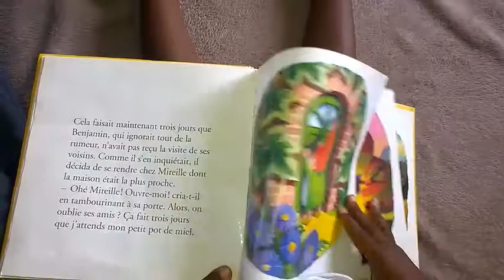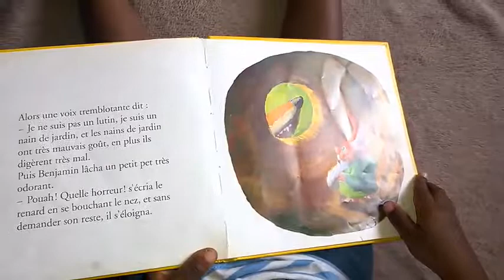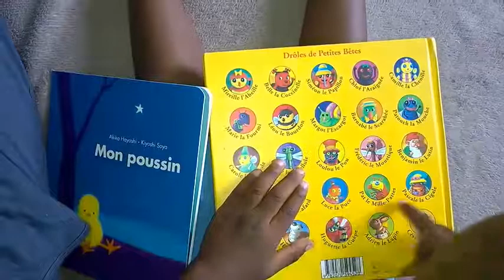BENJAMIN LE LUTIN lu par Noé !!!!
Nous avons aussi une page facebook "La bibliothèque surprise"

Parceque chaque livre est une surprise,une nouvelle aventure...

Mon fils de 7 ans et demi et moi y partagerons avec vous notre amour des livres avec des photos ,des vidéos et des suggestions de livres.

N'hesitez pas à partager notre page et nos publications pour les faire voyager...

Faites nous des commentaires et des demandes (par exemple par âge ,thèmes etc) pour faire vivre notre page.

Et vous pouvez faire vous même des publications sur tout ce qui concerne les livres (infos ,suggestions,coups de Coeur ...)

Cette page est dédiée au livre de tout âge.
Dès tout bébé et jusqu' au bout du chemin le livre est un objet beau et précieux , une source intarissable d'information,de voyage ,de plaisir.